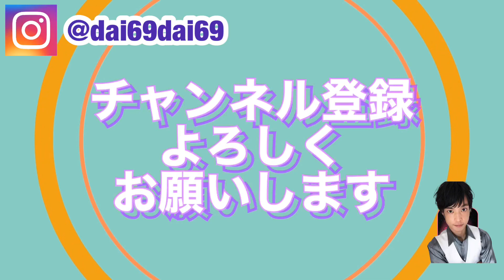【踊ってみた】DA PUMP 「Heart on Fire」踊ってみた&解説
DA PUMP 「Heart on Fire」踊ってみた&解説

話題の『つり革ダンス』のレクチャー

つり革ダンスのカバーと
後半にはロックダンスもガッツリ踊ります

【ご本家様】

DA PUMP / 「Heart on Fire」YouTube ver. + Spot